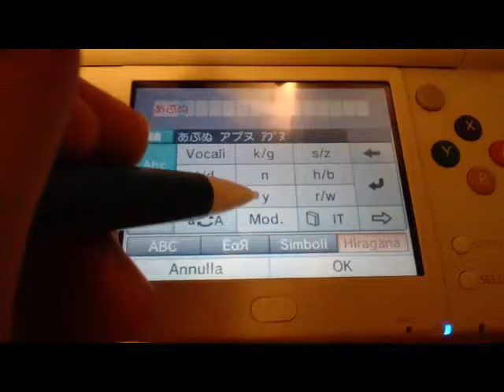3DS swkbd italo-giapponese 1.0